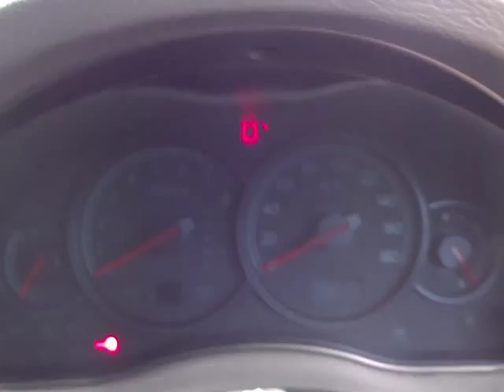スバル レガシィ ツーリングワゴン 2.0GT スペックB エンジン音 (A003)